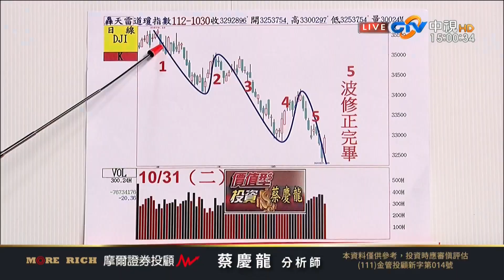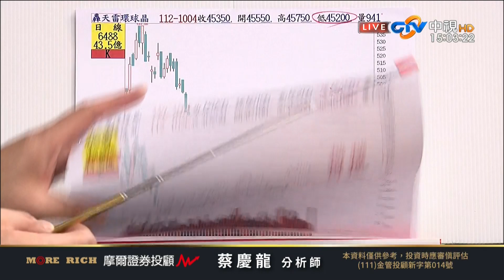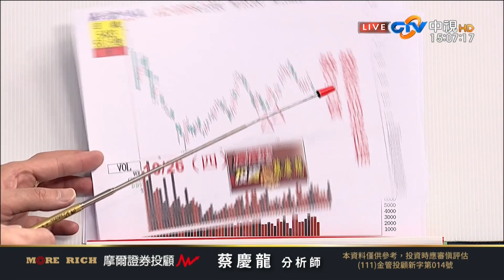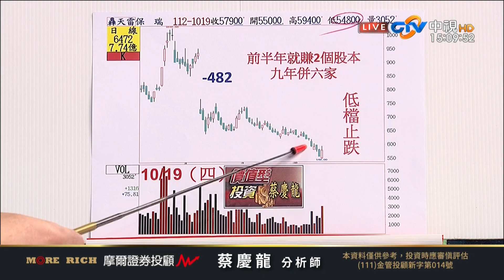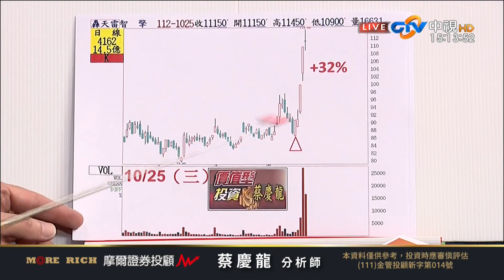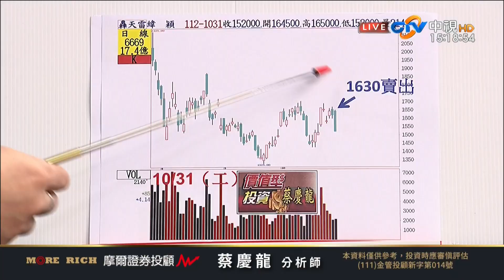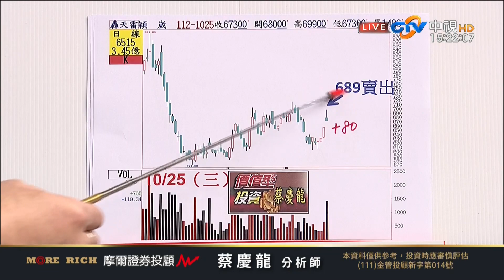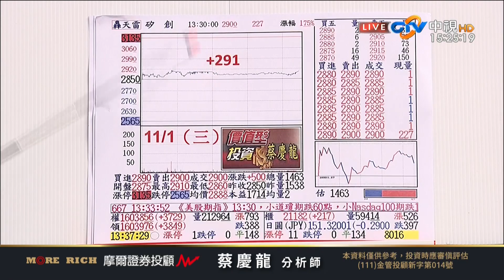中視【價值型投資】20231101 蔡慶龍：環球晶 中美晶 保瑞 帶你逆轉勝#中視